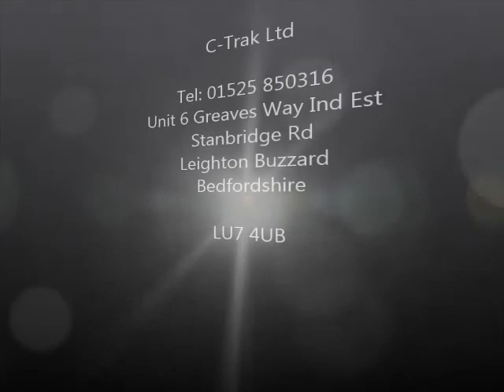Modular Belt Bend Incline Conveyor UK C-Trak Ltd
Modular Belt Bend on an Incline Conveyor designed to carry sacks of potatoes.